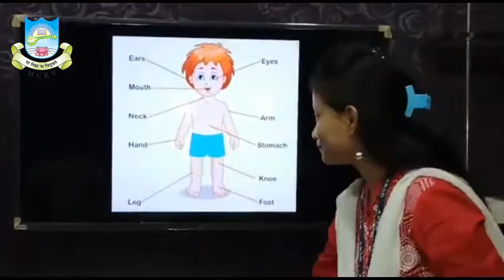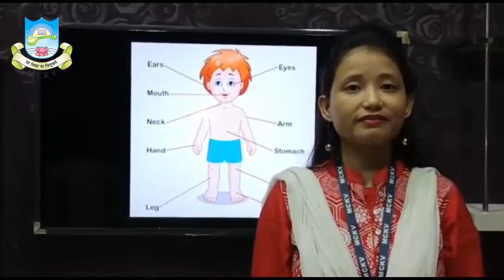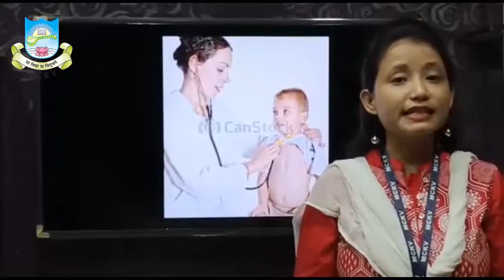Nursery | Good Touch and Bad Touch | MCKV